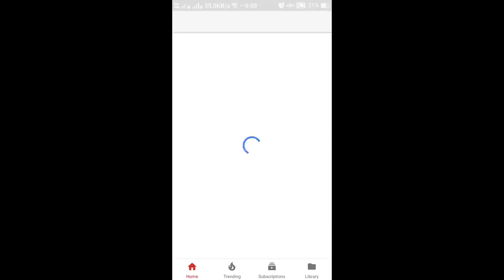DIY Macrame Dining Table Mat | Macrame Art | Macrame diy project of table runner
Hi, Today i am going to teach you macrame pattern design of Macrame Table Runner
In this macrame project we take all macrame ropes 4 meter long.
Total macrame cord - 30
Green - 10 No.
Orange - 20 No.
horizontal macrame yam-  24 inch single cord.

if you are beginner you want to learn macrame art check out this.